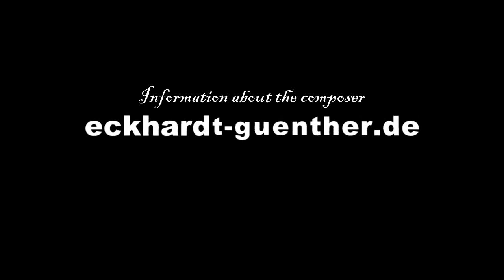Eckhardt Günther - World Premiere // Izmir : Orchestersuite Yanyana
Videoediting: Benjamin Günther